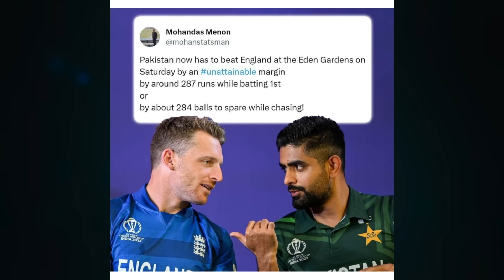பாகிஸ்தானுக்கு அரையிறுதிக்கு செல்ல இப்படி ஒரு வாய்ப்பா? | Pakistan Semi final Qualification